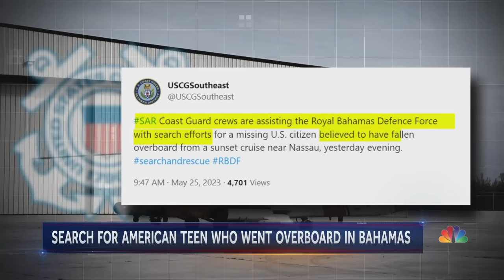American teen missing in Bahamas after going overboard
Authorities from two countries are searching for an American teen who went overboard in the Bahamas on Wednesday. 18-year-old Cameron Robbins was on board a local party boat. NBC News’ Maggie Vespa has the latest.